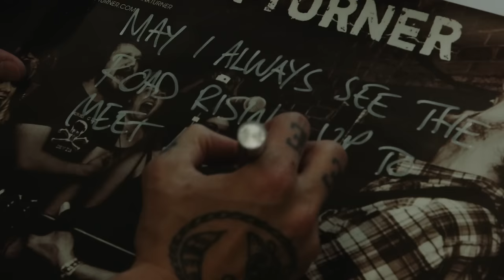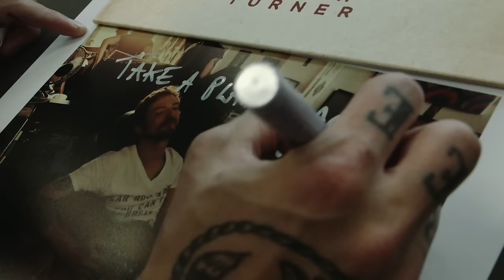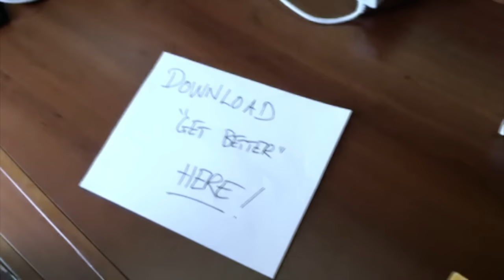Frank Turner - Get Better (Lyric Video)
The new album ‘Positive Songs For Negative People’ is out 7th August.

Frank Turner and the Sleeping Souls go on tour later this year.